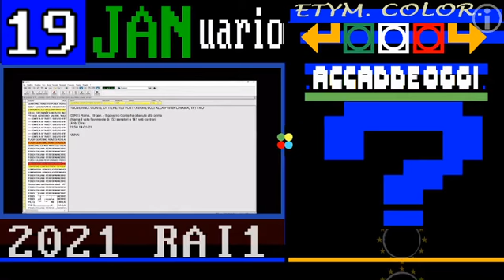TG1 speciale voto fiducia in Senato 19 gennaio 2021, exit poll: 153 o 154 voti pro fiducia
TITOLi TG1+TG2 giorno+sera 19 GENNaio 2021 MarteDìì + titoli incrociati con RAI STORIA OGGI e TELEVIDEO

▬▬▬▬▬▬▬▬▬▬▬ஜ۩۞۩ஜ▬▬▬▬▬▬▬▬▬▬▬▬▬▬
== sinOPSi ==

TG1 speciale voto fiducia in Senato 19 gennaio 2021, exit poll: 153 voti pro fiducia
TG1 speciale voto fiducia in Senato 19 gennaio 2021 -  Lonardo
TG1 speciale voto fiducia in Senato 19 gennaio 2021 -  Segre
TG1 speciale voto fiducia in Senato 19 gennaio 2021 -  Salvini
TG2 giorno 19 gennaio 2021: il Quirinale garante, attesa del voto di fiducia al Senato
TG2 sera in diretta 18 gennaio 2021: con 321 voti passa la fiducia della Camera al governo di Conte

CONTE:"SERVE POLITICA O RISCHIO RABBIA"
Al Senato ripete: crisi incomprensibile

FIDUCIA SENATO,161 MAGGIORANZA ASSOLUTA
Si prevede verdetto su filo rasoio
Sì da tre sen.FI dopo la Polverini?

E' MORTO A 96 ANNI EMANUELE MACALUSO
Esponente storico della sinistra
Emanuele Macaluso (Caltanissetta, 21 marzo 1924 – Roma, 19 gennaio 2021) è stato un politico, sindacalista e giornalista italiano.

LOMBARDIA "ROSSA",FONTANA RICORRE A TAR
"Ci penalizza, rivedere i criteri"